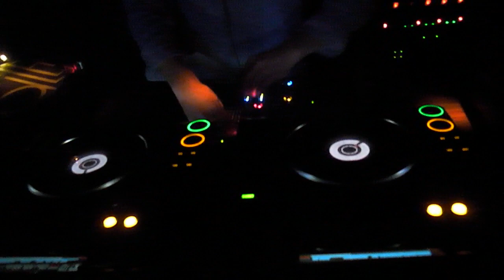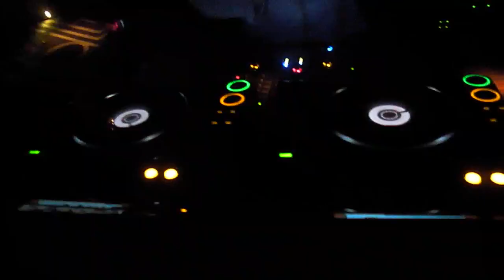Funky Room "El Cielo" bears a well chosen name @ Defected in the house, Pacha, Ibiza - 20/08/2011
I think I recognize Romanthony's voice but what is the track ID?